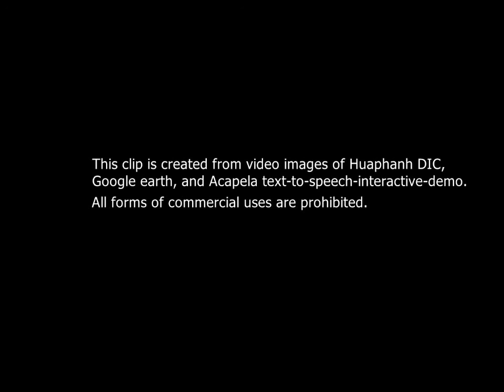Xamneua, LAO PDR - ASEAN ESC Award 2011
Recipients of The Environmentally Sustainable City Award 2011. Bali, Indonesia. 23 November 2011.
Video Courtesy of LAO PDR